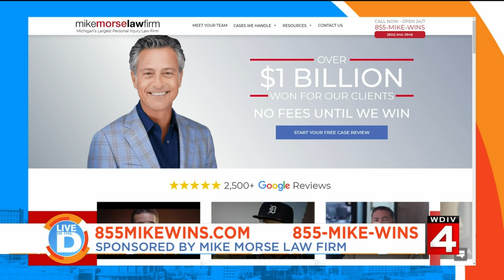Pet of The Week on Live In The D